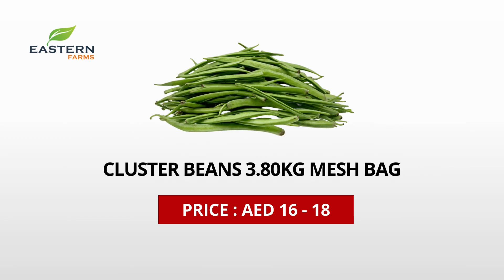AIR SHIPMENT INDIA | AL AWEER MARKET DUBAI PRODUCTS PRICE 07-11-2024 VEGETABLES